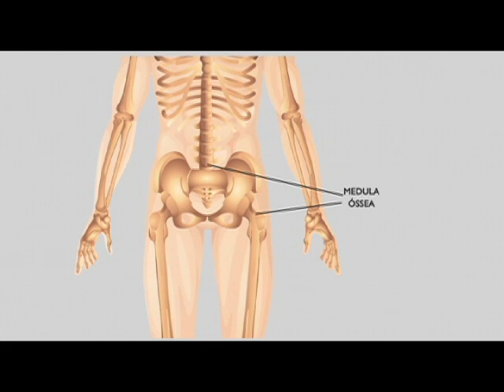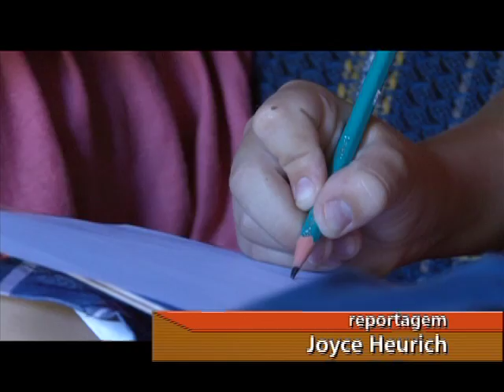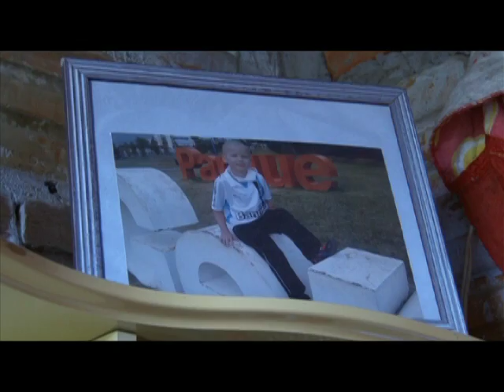Conexão Unisinos - Leucemia - 23.01.14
Bloco 1 - Reportagem de Joyce Heurich conta a história de Emanuel, um menino de oito anos, morador de Novo Hamburgo, que luta contra a leucemia. No estúdio, profissionais esclarecem dúvidas sobre doação de órgãos e transplantes.